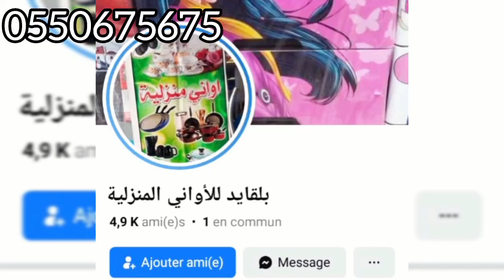جولة في اكبر محل لبيع خزانات بلاستيكية لوازم مطبخ نباتات صناعية بيسكلات اطفال